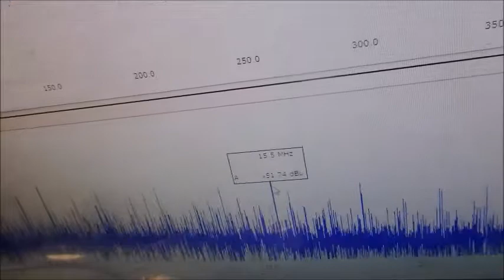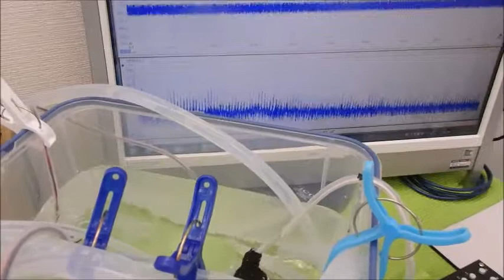小型ポンプを利用した「流水式超音波制御技術」 ultrasonic-labo